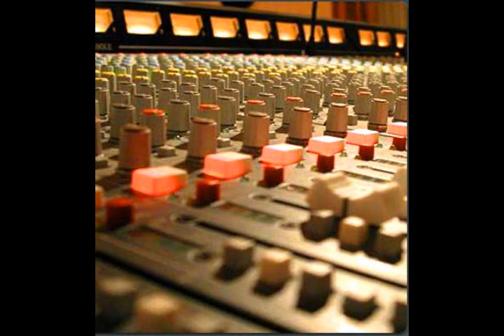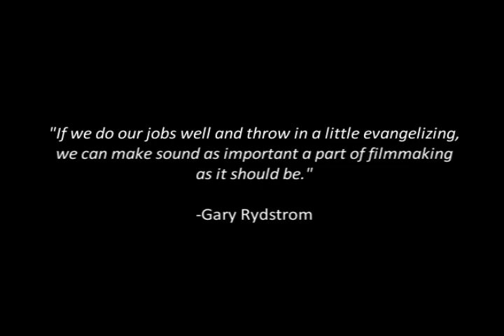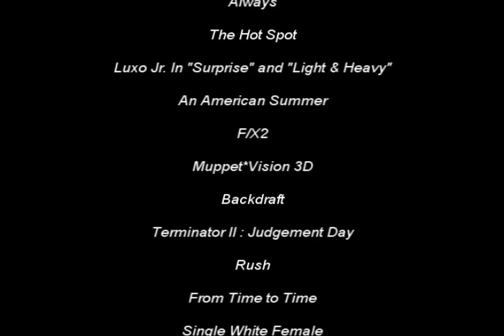Gary Rydstrom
All you need to know about Gary Rydstrom, the great sound designer.